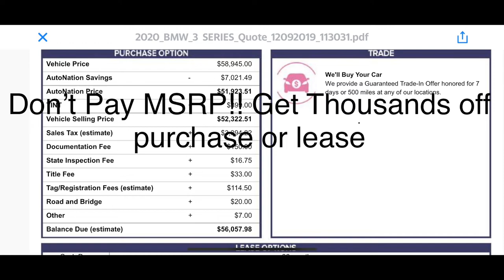How I got over $8,000 off my 2020 M340i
I have been buying and selling cars for years. Here is a quick video on a strategy I use when leasing or buying a new car. Hope this helps!